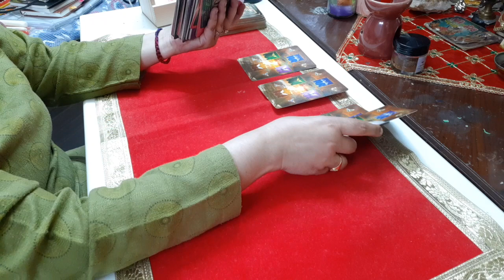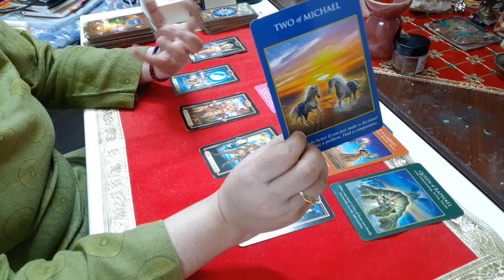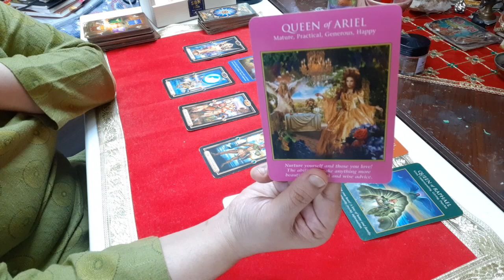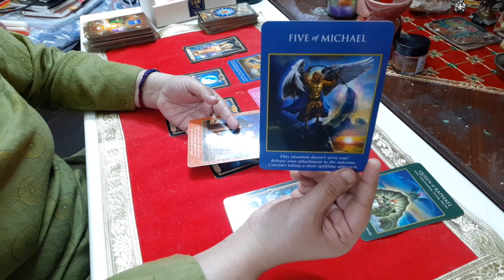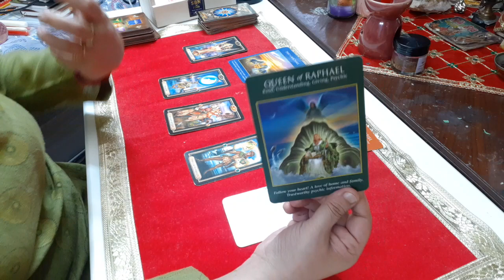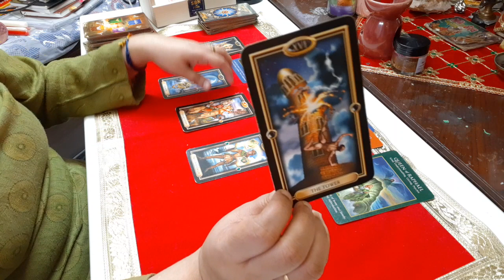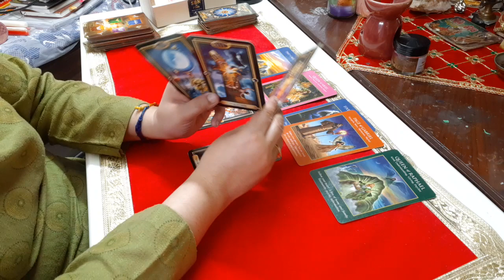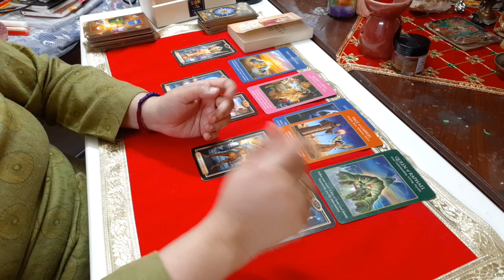GEMINI Weekly Money Career March 2023|Your Professional life is taking major turn! Time to Rebuild